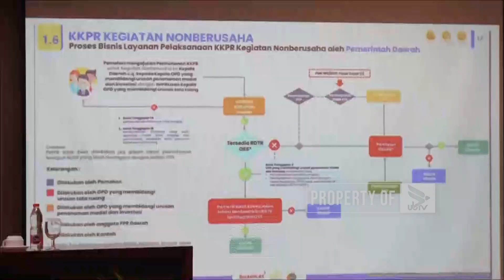PEMKOT MALANG FASILITASI RATUSAN UMKM AGAR BER NIB - NEWS POINT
UNIVERSITAS BRAWIJAYA TELEVISI (UBTV)
43 UHF Channel Malang Raya
tv.ub.ac.id